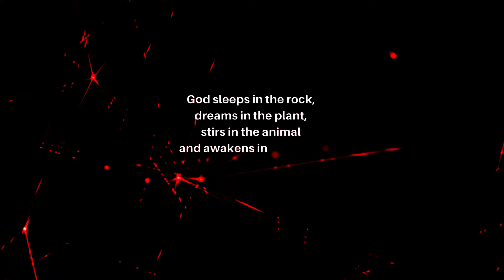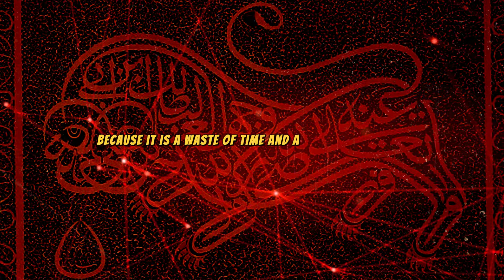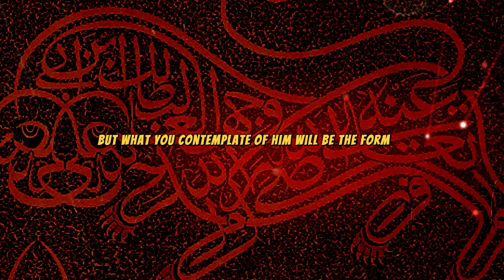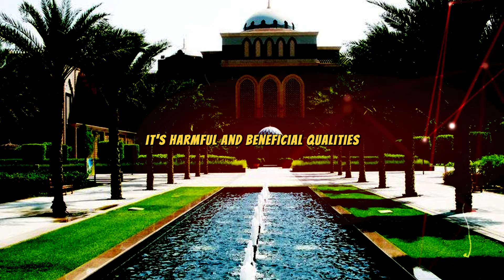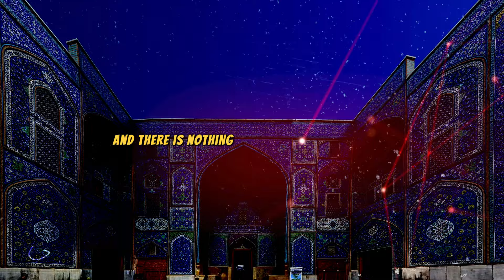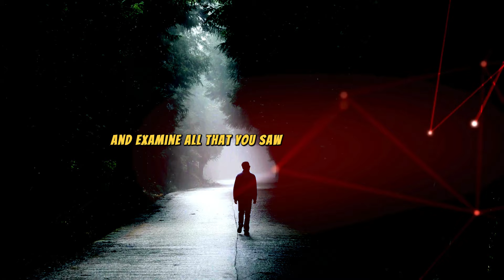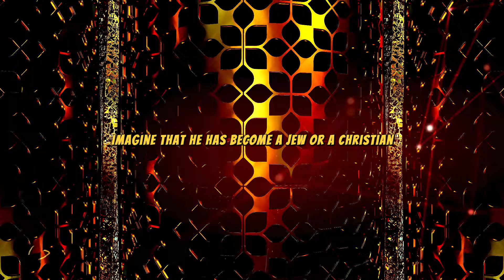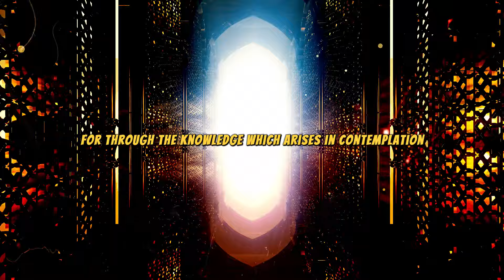Sufism: Ibn Arabi 'Journey To The Lord Of Power'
Embark on a transformative journey into the depths of Sufi mysticism with the revered Ibn Arabi as your guide. In this enlightening video, excerpts from Ibn Arabi's profound text, "Journey to the Lord of Power," are brought to life, offering profound insights into the spiritual path.

Ibn Arabi's teachings unveil the intricate stages of the seeker's quest for divine wisdom and proximity to the Divine. Through eloquent prose, he elucidates the blending of worlds and states, urging seekers to transcend the ordinary and embrace the extraordinary.

Central to Ibn Arabi's discourse is the concept of the "Moment" – a fleeting yet potent glimpse into the divine presence. He implores seekers to align their breath with the divine rhythm, embracing the divine influence without becoming ensnared by it.

Moreover, Ibn Arabi emphasizes the importance of intention and preparation in spiritual endeavor. Seekers are called to cultivate a sincere intention, free from worldly distractions, and to prepare themselves fully for the journey towards spiritual perfection.

As the video unfolds, viewers are invited to contemplate the eternal thirst for divine knowledge and the ceaseless quest for spiritual fulfillment. Ibn Arabi's timeless wisdom resonates across centuries, offering guidance and inspiration to seekers of truth.

Join us on this profound exploration of Sufi mysticism as we delve into the wisdom of Ibn Arabi and embark on the journey to the Lord of Power.